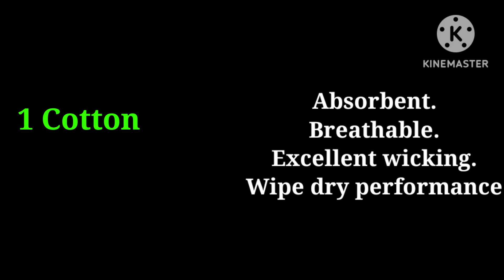गर्मी में comfortable और stylish दिखने के लिए इन 6 फैब्रिक को करे select.